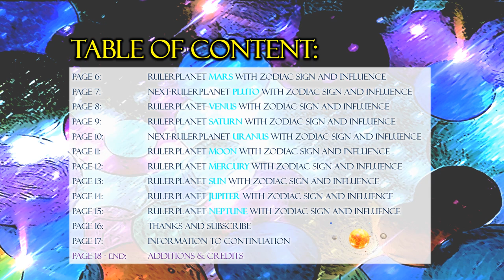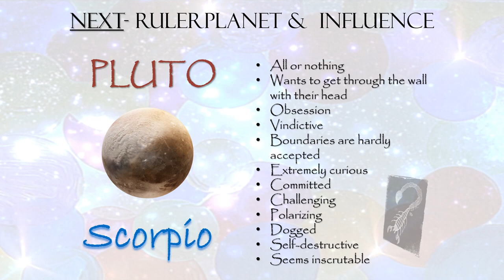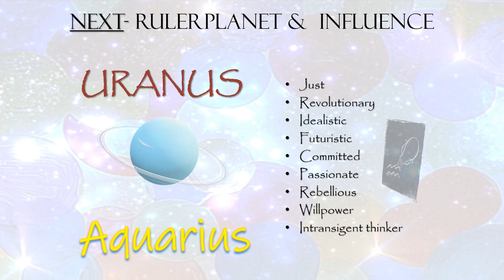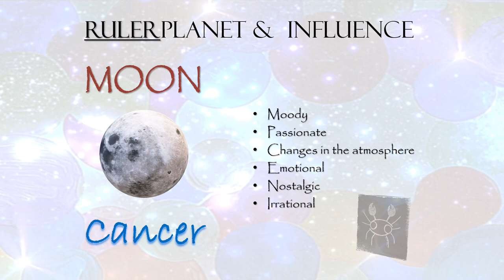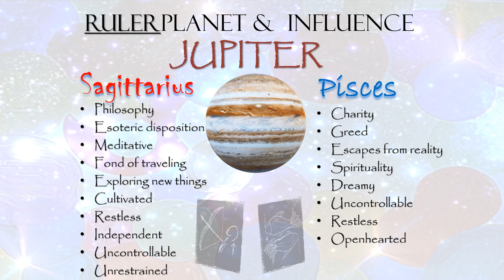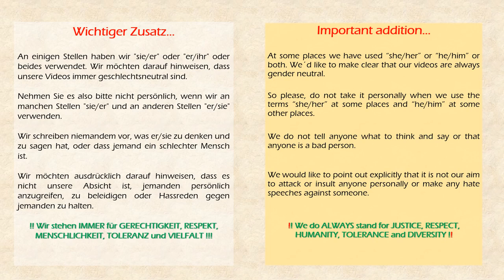ASTRO JOURNEY 💫🛫| 5/12 | Ruler,- Nextrulerplanet • Influence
Today I'm taking you on my ASTRO FACTS JOURNEY 😉. have fun with it
Heute nehme ich euch mit zu meiner ASTRO FAKTEN REISE 😉. viel Spaß dabei
We hope that you can find some similarities. Please enjoy and try not to take it too seriously. While it is an astrological journey full of facts, everyone is an individual. 😉
As always we´re not making any hate speeches against someone & we´re not telling you that anyone is a bad person. We stand for justice, respect, humanity, tolerance & diversity. It´s important to explore things more deeply & to look at all facets. There´s enough superficiality. It needs people who´re ready to go deeper into the matter. We must stay together & urgently protect those who need protection & above all LISTEN! "If life gives you lemons, make a lemon cheesecake." -Ju&Yazz Stay positive & safe
🌻author, video creator, background picture: Jupiter Lemony
🌻bird picture, support: Yazz - @yazz.hoggygame007
🌻please do not use anything without permission from the owner, author, creator etc.
Here it´s factually not possible to produce ONE for ALL generally valid astrological typology. Besides, this isn´t a horoscope! These´re completely different pairs of shoes. This astrological facts summary here represents only a "cross section". For this reason, ofc, some will be able to identify, others less. This is completely normal & good, considering the fact that we´re all individuals ;-) In order to make it suitable for everyone, it would be necessary to create a typology that´s specifically personalized with all personal data, that takes astrological facts into account & that´s also personalized in detail. If you would like to have such a typology especially adapted to "you personally", in which all facts like ascendant, house, sun, moon, time, place etc. as well as your private data are taken into account, you´re well advised to visit astroanalysts etc. who create such a thing professionally. However, it should be said that such a thing is not free of charge. So, naturally there´ll always be deviations. Otherwise, we would not be individuals😉
Hier ist es faktisch nicht möglich, EINE für ALLE allgemein gültige astrologische Typologie zu erstellen. Außerdem handelt es sich hier nicht um ein Horoskop! Das sind völlig unterschiedliche Paar Schuhe. Diese hier zusammengefassten astrologischen Fakten stellen nur einen "Querschnitt" dar. Aus diesem Grund werden sich einige damit identifizieren können, andere weniger. Das ist völlig normal & gut, wenn man bedenkt, dass wir alle Individuen sind ;-) Um es für jeden passend zu machen, wäre es notwendig, eine Typologie zu erstellen, die speziell mit allen persönlichen Daten & Details personalisiert ist & sämtliche astrologischen Fakten berücksichtigt. Wenn Ihr eine solche speziell auf "euch persönlich" abgestimmte Typologie haben möchtet, in der alle Fakten wie Aszendent, Haus, Sonne, Mond, Zeit, Ort etc. sowie private Daten berücksichtigt werden, seid ihr gut beraten, Astroanalytiker etc. aufzusuchen, die dies professionell erstellen. Es sollte jedoch gesagt werden, dass so etwas nicht kostenlos ist. Also, natürlich wird es immer Abweichungen geben. Sonst wären wir ja keine Individuen😉.Und natürlich sind Kommentare erlaubt. Ich bitte aber, darauf zu achten, dies konstruktiv, mit Bedacht und Respekt zu tun. Und vergessen vor allem Eines nicht...Euren Humor 😉